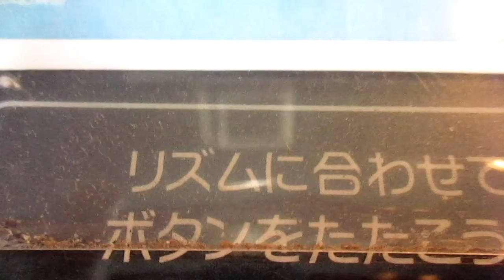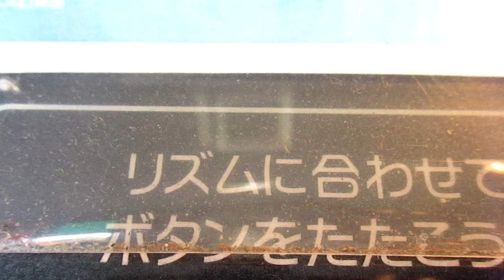【直撮り】maimaiPiNK PLUSプレイヤーエントリーBGM-2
電子マネー機の上にデジカメが置けたのでそこで撮りました(笑)

「リズムに合わせてボタンをたたこう」